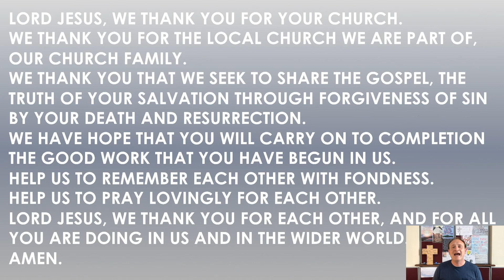24th June - Devotion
Thinking about each other. Philippians 1: 3-6.